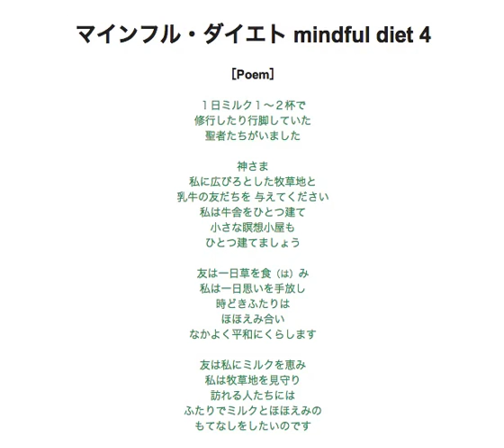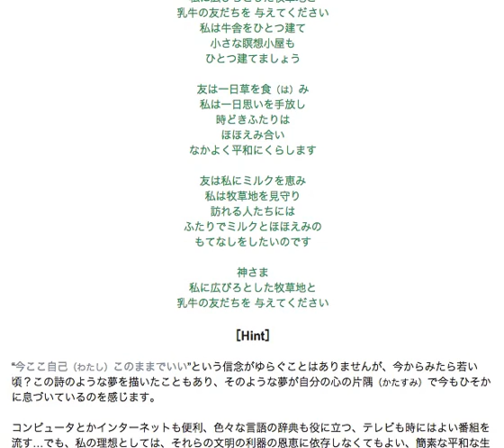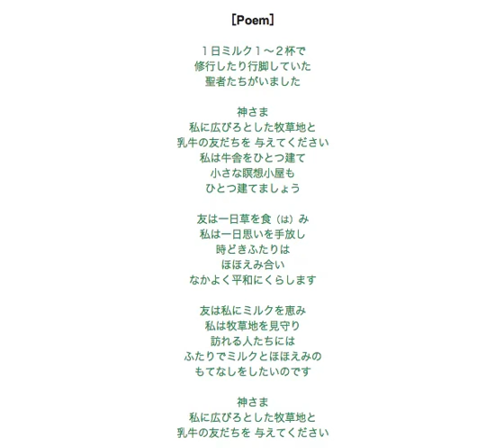マインフル・ダイエト mindful diet 4